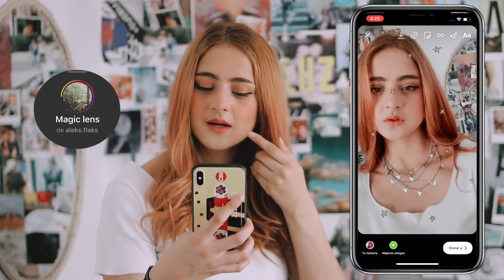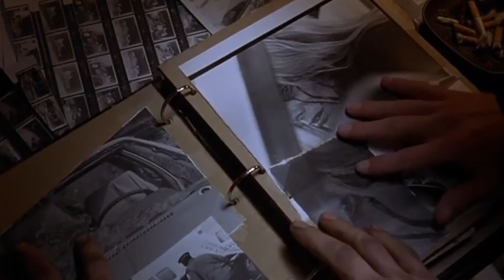Crash (David Cronenberg, 1996) o Posthumanidad tecnológica • Crítica | Análisis | Review | Opinión •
¿Qué nos dice la obra maestra de David Cronenberg cuarto de siglo después? ¿Resiste el tiempo la profecía de J.G. Ballard en los albores del siglo XXI? ¿Qué diálogo establecen con nosotros las imágenes del cineasta canadiense en una época marcada por la digitalización acelerada y la pandemia? ¿Qué sensación recorre nuestro cuerpo humano durante el visionado enmascarado de este film sobre el advenimiento de una nueva forma física para el hombre?

La frialdad del mundo post-Covid mucho tiene que ver con el futuro aséptico que dibujó Crash en 1996. Acercarse hoy a la película se antoja de todo punto obligado. Por su audaz mirada al crimen postmoderno. Por su acertada visión de la corrupción de la carne mediante las nuevas tecnologías con el objetivo claro de matar a Dios. Por su seriedad a la hora de filmar la perversión, que desvela el manantial de pornografía que hoy nos inunda como una gratuita muestra de la absoluta NADA.